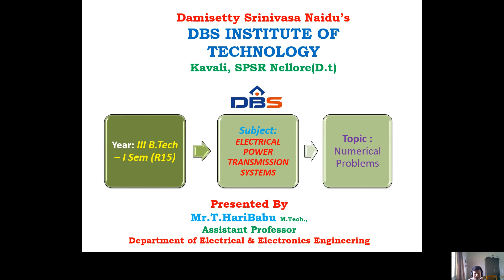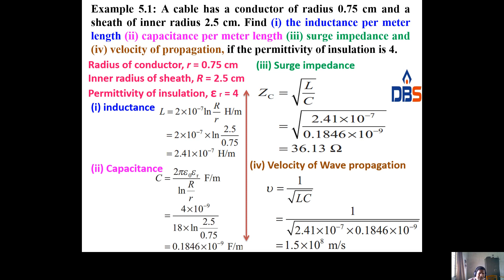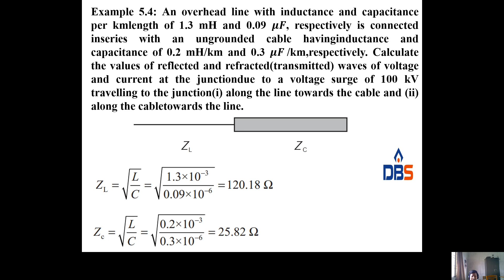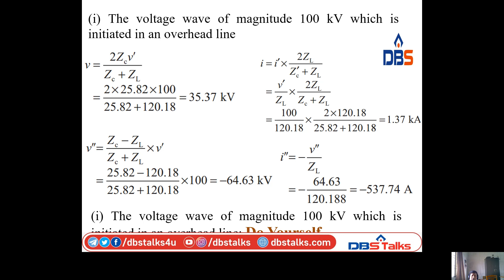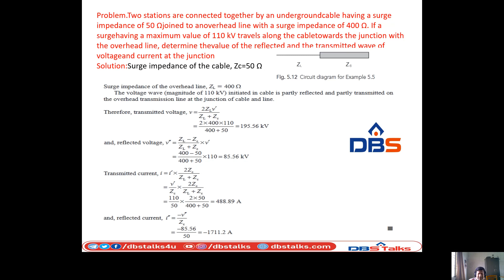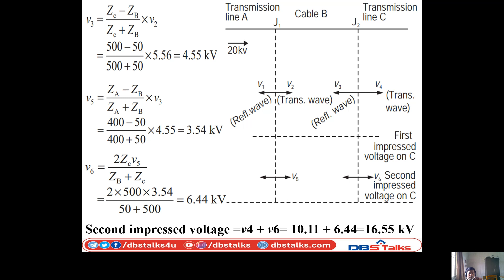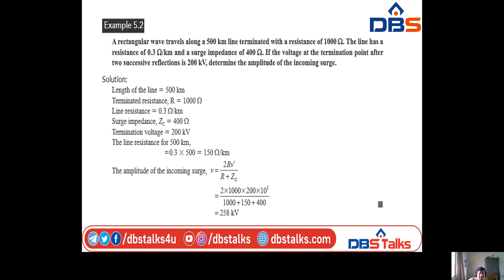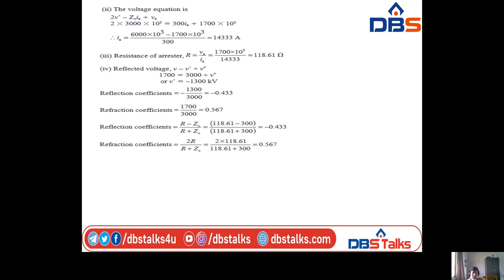DBS -NUMARICAL PROBLEMS ON OPEN CIRCUITED LINE & SHORT CIRCUITED LINE _EPTS_UNIT-4_III EEE_I SEM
This Video covers the following topics:

Subject: ELECTRICAL POWER TRANSMISSION SYSTEMS

Branch: ELECTRICAL & ELECTRONICS ENGINEERING
Year: III.Tech - I Semester

Unit No: 4–POWER SYSTEM TRANSIENTS & TRAVELLING WAVES

Topic: –Numerical Problems ON Reflection and Refraction Coefficients - Termination of Lines with Different Types of Conditions - Open Circuited Line, Short Circuited Line,

Thanks to
Mr.T.Haribabu,
Assistant Professor,
Dept. of Electrical & Electronics   Engineering